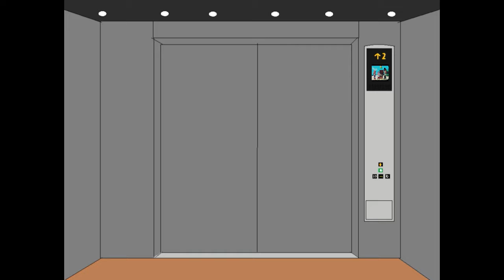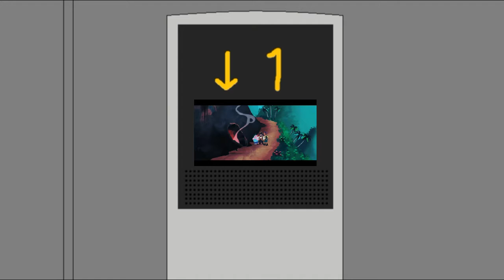Mitsubishi-Aufzug im Turm